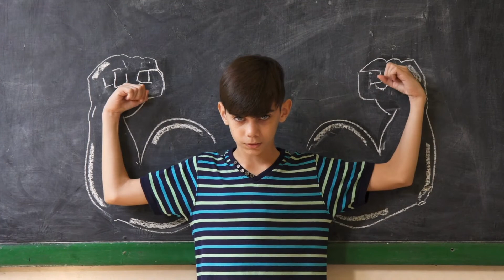VACATION COURSE FOR SCHOOL GOING KIDS IN ITANAGAR II NEXT GENERATION NINJAS BY NESOL